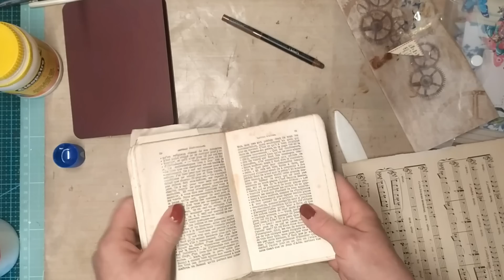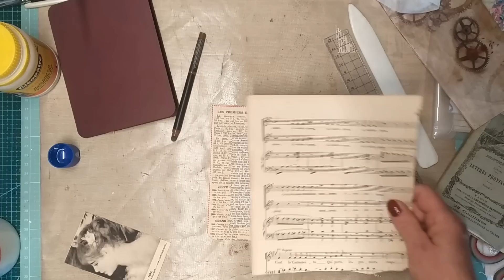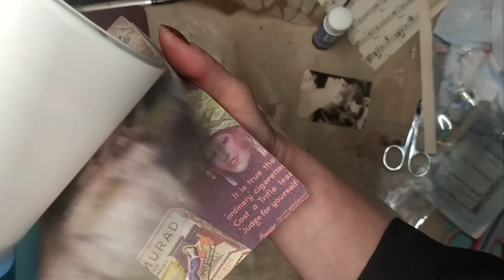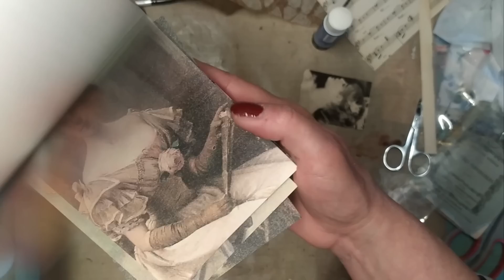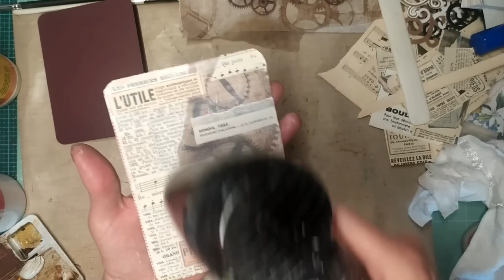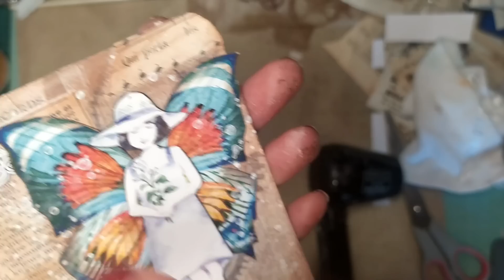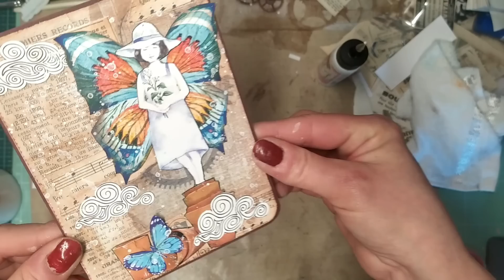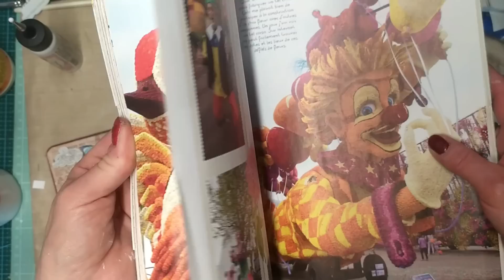Tuto carte facile avec magazines fond vieux livres et maquillage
-12% sur votre commande avec le code NathalieG
étiquettes vintage
mes boutiques
Brico&scrap
-10% sur la collection Mintay garage avec le code Nathaliegarage 1 semaine après le dernier projet environ 20 mai 2023
Beebeecraft
 -10% sur votre commande avec le code nathalie10
- 25% de remise sur une commande de minimum 19 € avec le code nathalie

dies silhouette homme

lien des brusho :

outils de modelage pour les fleurs :

vernis colle mat :

papier de soie :